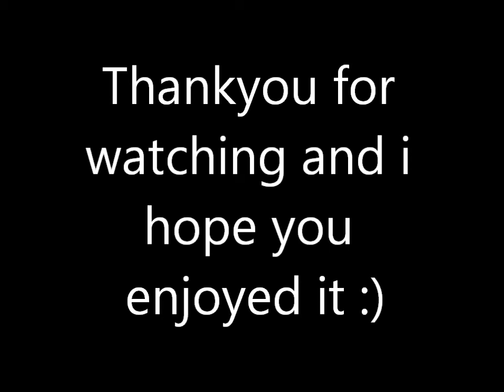My Horse Drawing Time Lapse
I drew this i hope people enjoy watching it. it took about a hour to draw and 40 minutes to shade